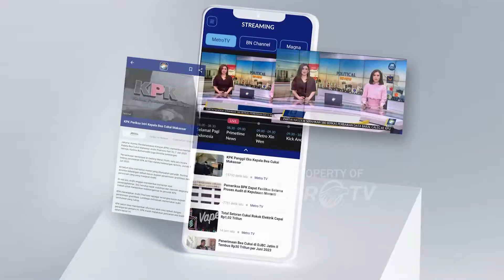Bantuan Kemanusian Untuk Gaza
MetroTV, Truk-truk berbendera PBB menuju Mesir,  untuk mengambil pasokan bahan bakar bagi warga Gaza yang diblokade Israel.